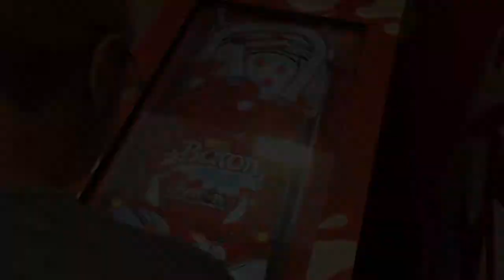Pinball Digital Baton - Congresso Nestlé 2020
Pinball Digital Antídoto desenvolvido para a divulgação do novo sabor de Baton.